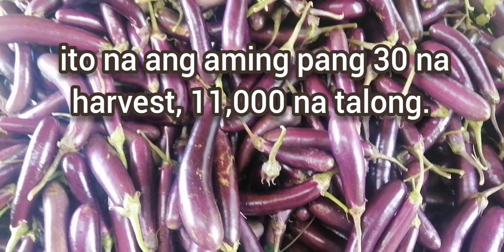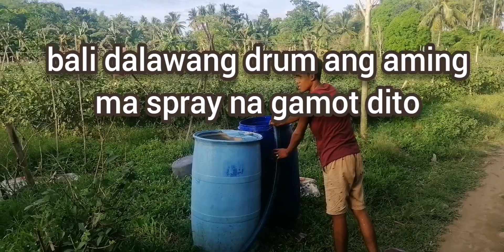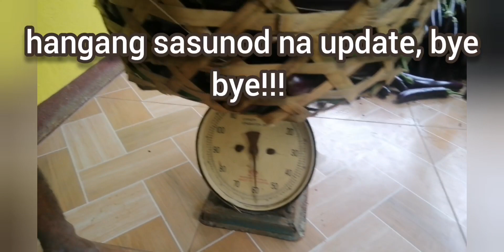Pang 30 na harvest at sa ginawa sa aming baboy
Tuloytuloy ang bungan, hangang umabot na ng 30 harvest